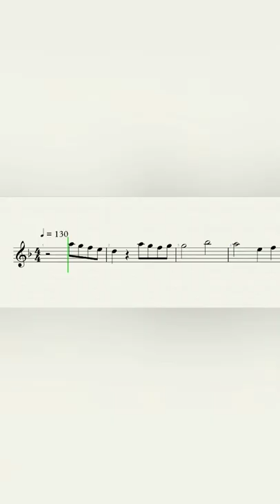Måneskin - Le parole lontane – Flute Sheet Music